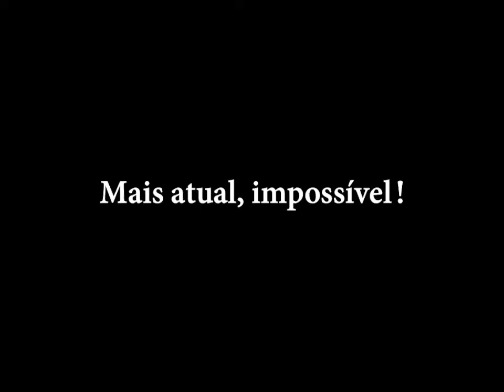O jovem militante!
O jovem militante Washington em 1984 enlouquecendo seus pais.
Antes era piada... hoje é nossa desgraça...